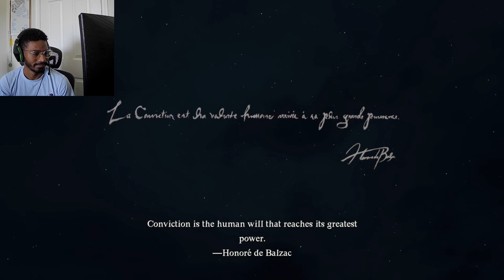Dragons Dogma 2 Full Playthrough Part 1: The Beginnings of Dogma (Full Game)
Here we are starting the new Dragons Dogma 2!! I'm so excited to playthrough this game. I'm not sure if I'll be able to put it down!